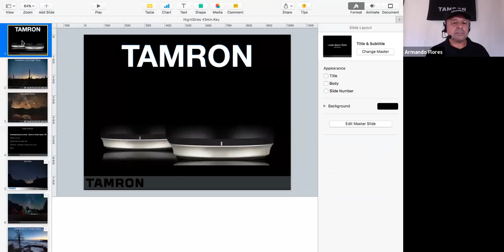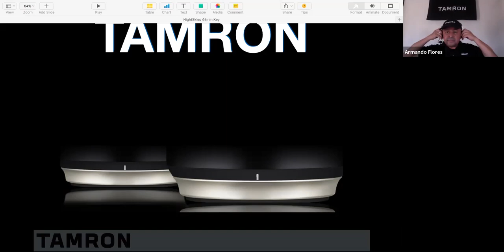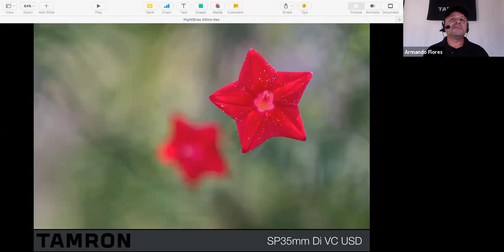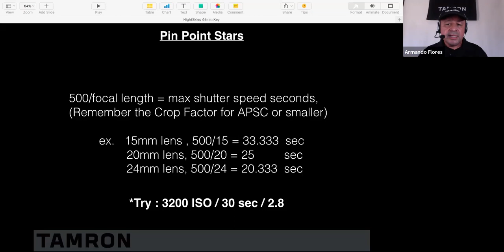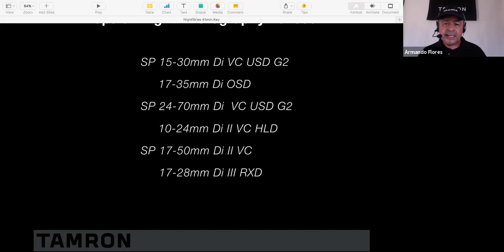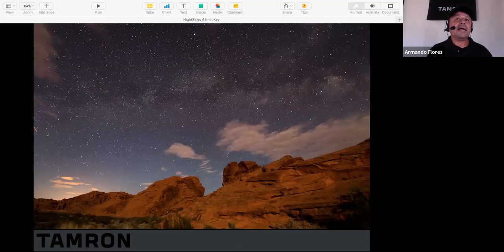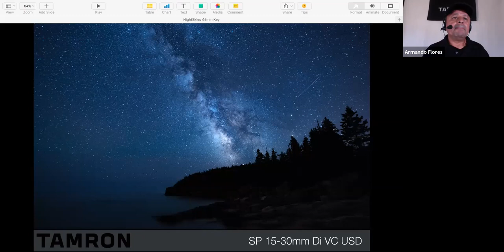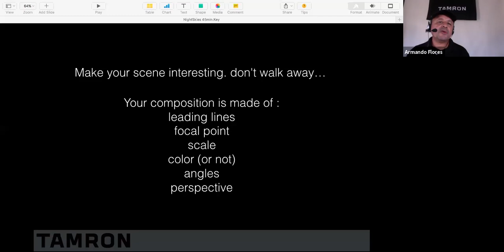Tamron Takeover: Mysteries of the Night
Just because the sun went down, does not mean our cameras need to be shut off. There is a whole beautiful world out there to photograph at night. Night photography can often come with challenges, but with patience, the understanding of our cameras, and using the proper equipment, we can create stunning images. In this seminar we will focus on learning settings, composition, and tips and tricks to inspire you to photograph those night scenes.